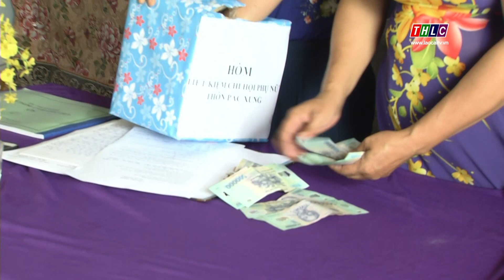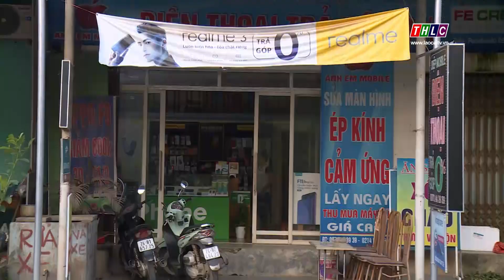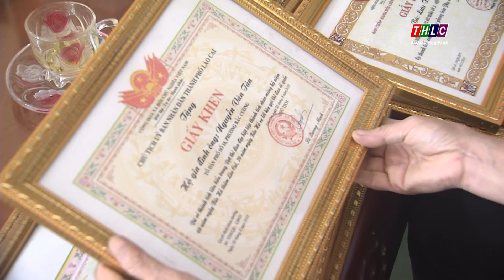Học tập & làm theo tấm gương tư tưởng - đạo đức - phong cách Hồ Chí Minh (19/10/2019) | THLC